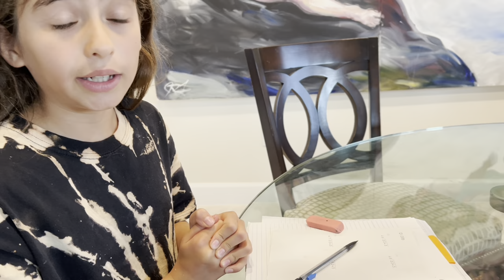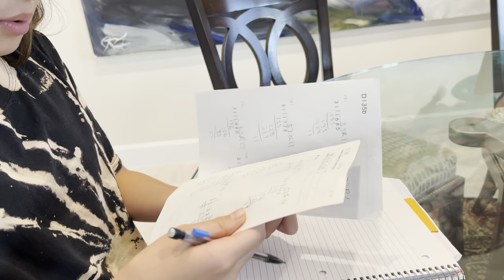Why is kumon so helpful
I been doing kumon for few years and help me a lot and this can help your children too!